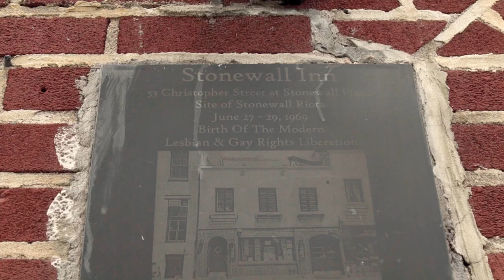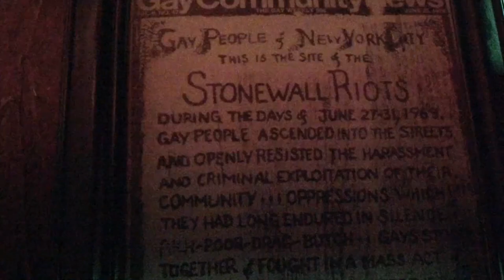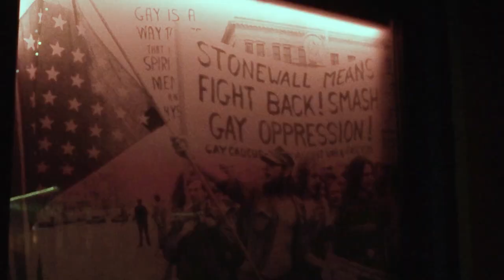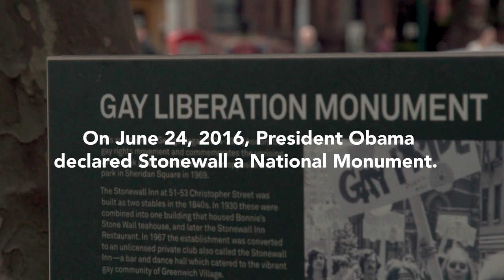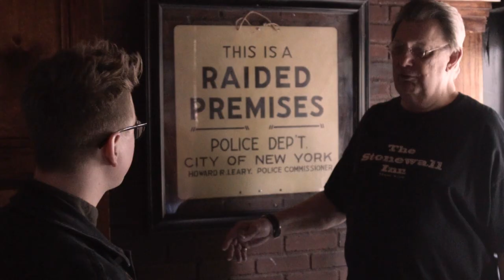Stonewall: The Story of Resistance | Chosen Family | Part 7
Every movement starts somewhere and Stonewall is the birthplace of our modern LGBTQ+ rights. Knowing our history is so important - both paying respect to those who fought hard for our freedoms, and also using the stories to help remind and inspire resistance today.

DIRECTED BY:
Nathan Flanagan-Frankl & Tyler Oakley

Special Thanks to:
Tree Sequoia
Stacy Lentz
Janet Mock